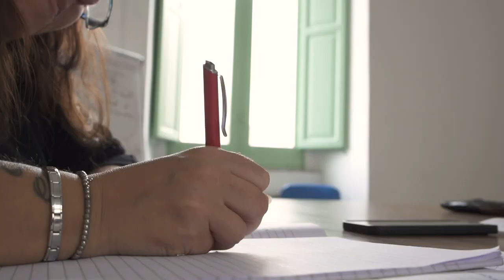Passeggiate sociali, guide speciali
Il Laboratorio di animazione turistica - guidato dall' antropologo sociale Francesco Montagnani- ha condotto i nostri ospiti alla scoperta non solo della storia e dei monumenti della nostra città, ma dei racconti delle persone che la abitano e che hanno partecipato a costruirne l'identità.
“I ragazzi e le ragazze, soprattutto Daniela e Samuele, hanno sviluppato delle competenze che sono etnografiche e oggi sono in grado di fare una piccola ricerca, un'analisi sia etnografica che antropologica” spiega Montagnani.
Gli incontri sono iniziati a settembre 2023 e continuano tuttora: gli ospiti si stanno preparando per fare al meglio i ciceroni della prossima passeggiatasociale aperta alla cittadinanza, di cui presto daremo aggiornamenti.